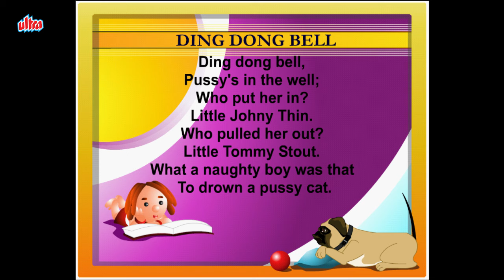Ding Dong Bell | Magical Nursery Rhymes | Nursery Rhymes & Kids Songs | Cartoon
Ultrakids is a destination where you can find Hindi Moral Stories and Kahaniya's for Kids Children. You will enjoy those stories as well your kids will learn the morals and new thoughts.